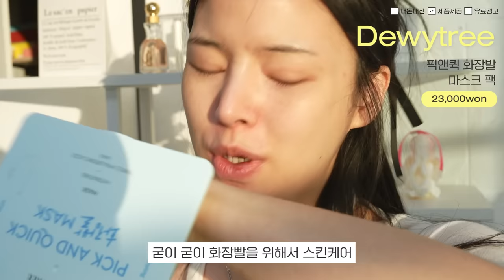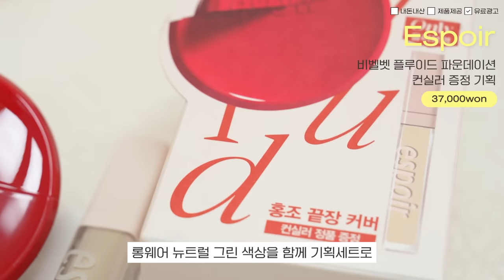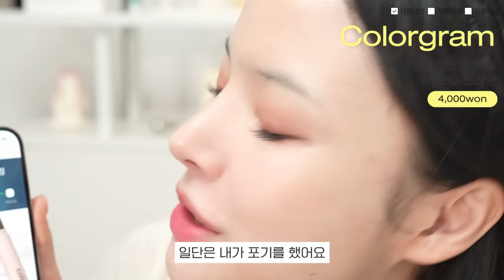프로지각러 모여🔥똥손도 10분만에 풀메 SSAP가능한 ㄹㅇ퀵 메이크업ㅋㅋ | 초간단 고퀄 메컵템 zip.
🔊에스쁘아의 유가광고를 포함하고 있습니다

🔥프로지각러들을 위한 에스쁘아 비벨벳 플루이드 파운데이션🔥

손으로 슥슥 마구마구 바르는데 피부표현 실화니;;
진짜 손으로 막 로션 마냥 바르는데 얇게 밀착되면서 고르게 펴발라지는데 이거 그냥 등교러/출근러들 위해서 에스쁘아가 바쳤다..⭐️ 프로지각러 제임희 필수템됨..

✔️비벨벳 플루이드 파운데이션 컨실러 증정! 기획세트 20% 할인 / 29,600원

현재 올영에서 홍조 커버용 짱짱&쫀쫀 제형 리퀴드 컨실러랑 기획세트로 할인중인데! 한번 구경해봐요 미유들
아 .. 🔥 라이브 방송 놀러오면 더 큰 혜택으로 구매 가능이지롱

🔈11월 10일 8시 올리브영 라이브에 더 큰 혜택들이 있으니 꼭 봐줘 미유들!🥹🥹🥹🥹✌️

• product

Gatsby
무빙러버
스파이키 엣지
8,900won

Dewytree
픽앤퀵 화장발
마스크 팩
23,000won

Yunjak
스킨 퍼펙팅
프로텍티브 베이스 프렙
45,000won

Espoir
비벨벳 플루이드 파우데잉션
컨실러 증정 기획 (본품+컨실러 정품)
37,000won

Colorgram
쉐딩스틱
9,800won

Holikaholika
멜로우 레이어링 스틱 섀도우
14,000won

Merythod
투톤섀도우
30,000won

Fillimilli
히팅 뷰러
22,900won

Im meme
펩밤
8,000won

Wakemake
리얼 애쉬 브러쉬 아이라이너
14,000won

Colorgram
쓱싹 오토 브로우 펜슬
4,000won

Daiso X ipkn
다이소 입큰 퍼스널 톤 코렉팅 블러팩트